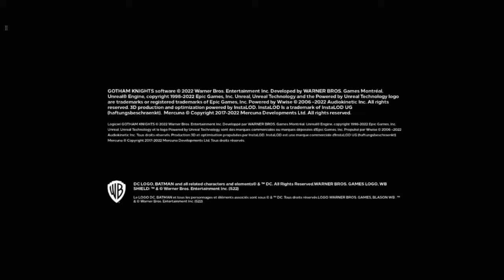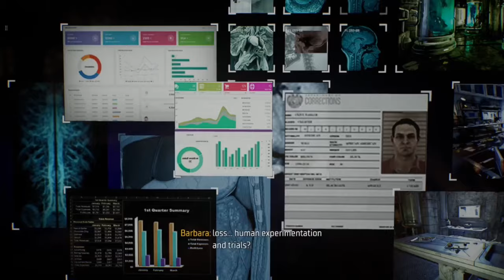The Night Without Batman: Gotham Knights Gameplay-Walkthrough Episode 1 - A Hero's Journey Begins!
In "The Night Without Batman: Gotham Knights Episode 1 - A Hero's Journey Begins!" witness the dawn of a new era in Gotham City. With the Caped Crusader mysteriously absent, the burden of protecting the city falls upon a new generation of heroes. Join Nightwing, Batgirl, Red Hood, and Robin as they step up to the plate, embarking on a thrilling adventure to save Gotham from chaos and unravel the enigma of Batman's disappearance.

Explore the dark and dangerous streets of Gotham, face formidable villains, and unlock the potential of these young heroes in an action-packed gameplay walkthrough. Can they fill the void left by the legendary Batman, or will the city succumb to its darkest fears? It's a saga of courage, teamwork, and the birth of a new legend. The night may be without Batman, but Gotham's heroes are here to ensure justice prevails. Don't miss this epic first episode!